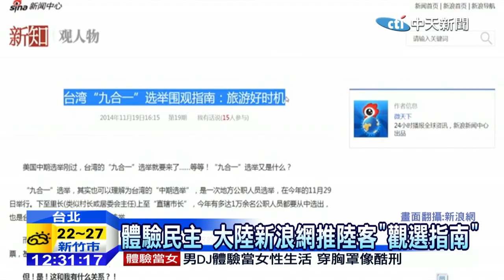20141124中天新聞 來台「圍觀」選舉 陸客最夯觀光行程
雖然九合一選舉，旗海飄揚的景象，相對少了些，但大陸新浪網卻評論，還是把「選舉」，列為台灣今年度最夯景點，對岸觀光客，遇到掃街、跑攤或造勢大會，對他們來說都是前所未見，還跟著候選人趴趴走，上午連勝文到國父紀念館，就變成拍照焦點，但狀況外的陸客，以為他要選的是總統。